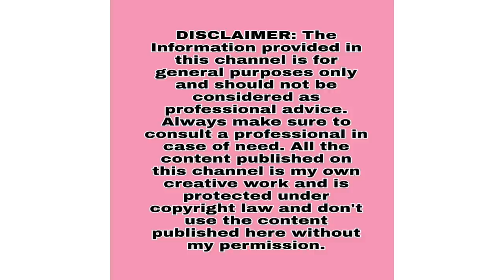Homemade Hair Conditioner మొదటిసారిగా తెలుగులో|Rice water వల్ల మీ Hair dry అవుతుందా అయితే ఇలా చేయండి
This video is about homemade hair conditioner and 4 exercise for hair growth